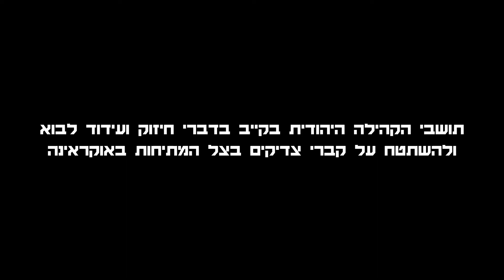תושבי הקהילה היהודית בקייב בדברי חיזוק ועידוד לבוא ולהשתטח על קברי צדיקים בצל המתיחות באוקראינה